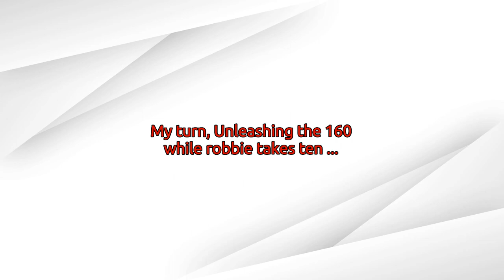Man Down! Robbie,s Cam, A Squirrel & The wet Trip Home ...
The 160 Animal claims its first victim, caught on Robbie,s helmet cam,
I unleash a bit of the 160 while Robbie takes ten minutes after his off.
then the rain came in so we decided to head home,  hope you enjoy the vids and please if you enjoy and would like to see more hit that subscribe button,like the vid and feel free to leave a comment in the comments section below, thanks for watching and stay tuned for more from pit bike central.

Bike specs to date are as follows ...
 rfz elite s base bike
 with Motosyko yx160 engine , Motosyko gas flowed big valve head,full dep race exhaust, OKO 28 mm carb, Renthal twinwall mx bars, domino 1/4 turn racing throttle, dnm hornet rear shock. v2 fully adjustable front forks,dunlop wheel bearings, cnc hubs.

also thanks to krs-T Bedford Studios for the new start intro,